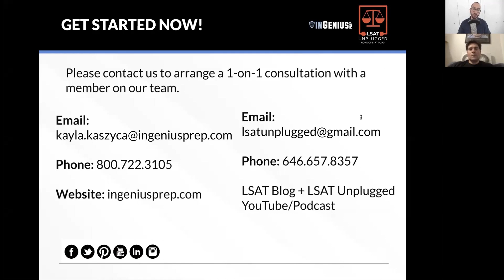LSAT Prep Advice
LSAT Prep Advice (with Joel Butterly, Yale Law School Grad and InGenius Prep Admissions Consulting)